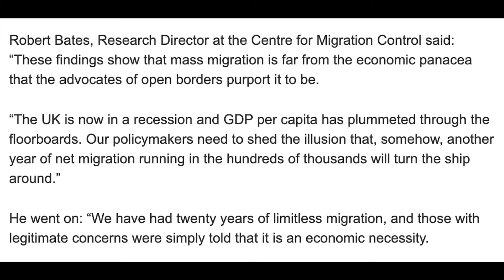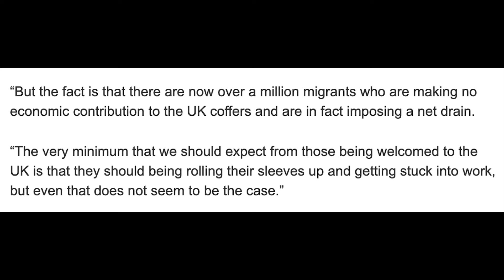Rishi Sunak GIVES Migrants £36bn!!!